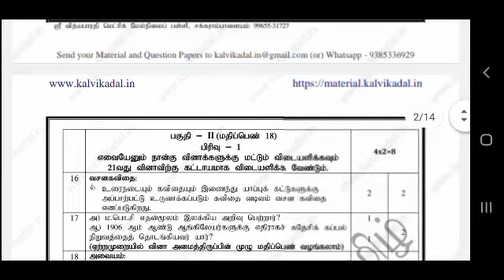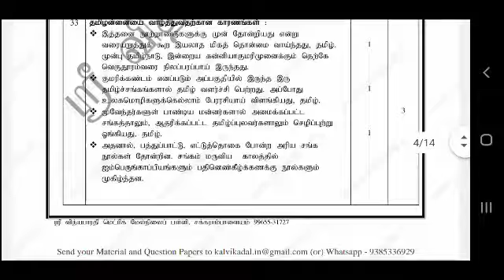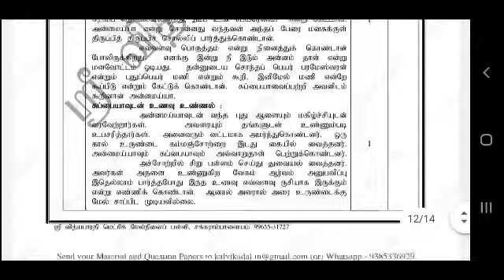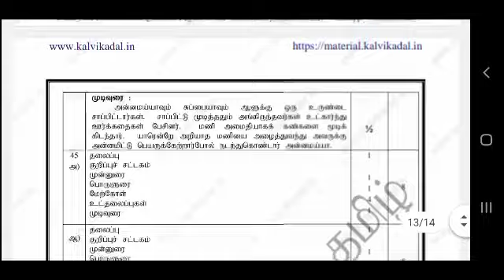10th Public Tamil Exam Full Answer Key /SD academy